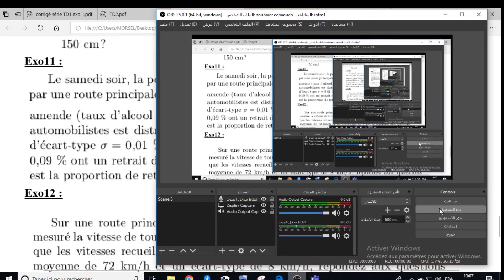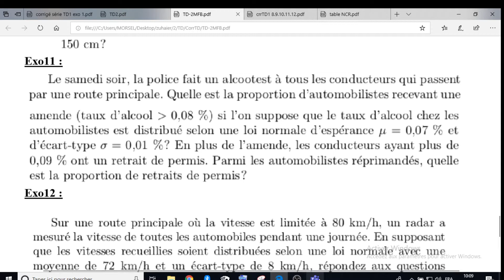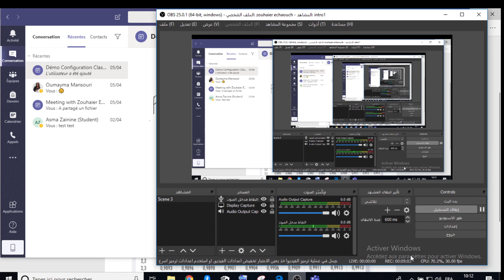Loi normale centré réduite [Exercice corrigé]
chercher une probabilité suit la loi Normale centrée réduite